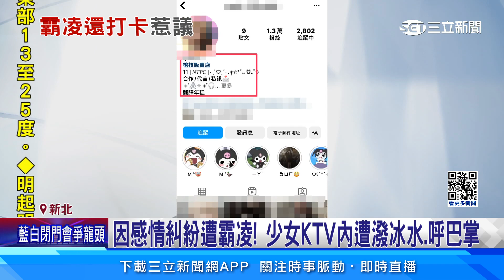因感情糾紛遭霸凌！ 新北少女遭潑冰水 呼巴掌│94看新聞